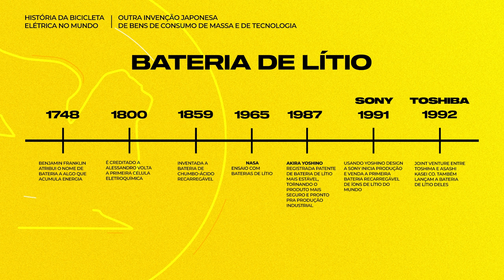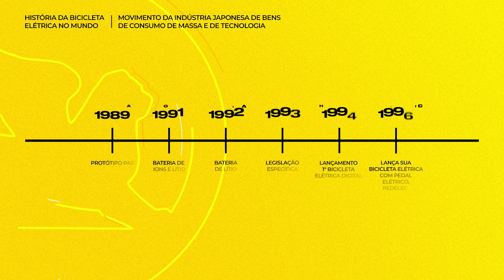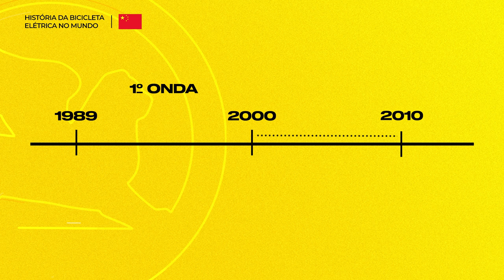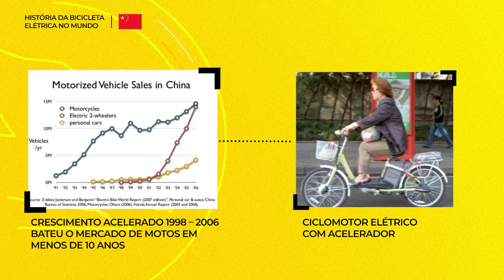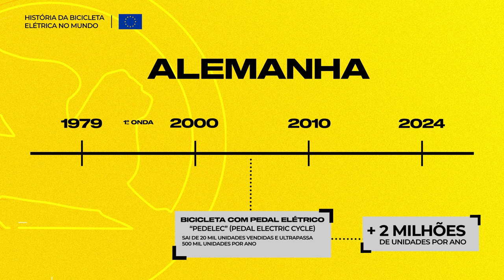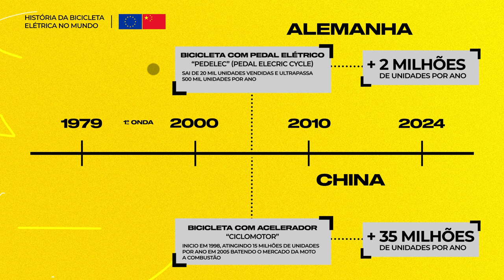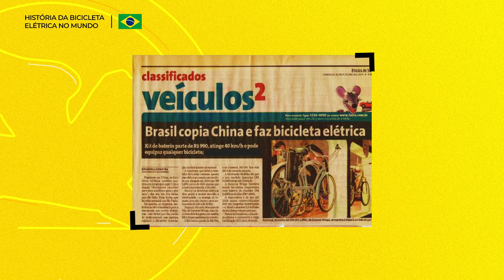00 - Introdução | General Wings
QUE SOMOS:

A Escola Park Tool Brasil foi fundada em fevereiro de 2013 na cidade de São Paulo/SP. Hoje, ela é consolidada como a maior escola de formação mecânica da América Latina, com um padrão de qualidade de ensino reconhecido internacionalmente.

Oferecemos cursos de vários níveis e atendemos desde o ciclista iniciante, que precisa aprender a trocar um pneu na ciclo faixa, até os profissionais da área que buscam aprofundar seus conhecimentos e adquirir especializações.

NOSSAS UNIDADES:

Escola Park Tool Brasil | Matriz | Rua Luis Góis 1658 – Vila Clementino, São Paulo – SP – 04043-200

HENRIQUE ZOMPERO

Entrevistador: Luis Gustavo de Carvalho
Film maker: Ronê Ferreira
Editor: Ronê Ferreira
Designer : Ronê Ferreira
Sound Fx: Ronê Ferreira